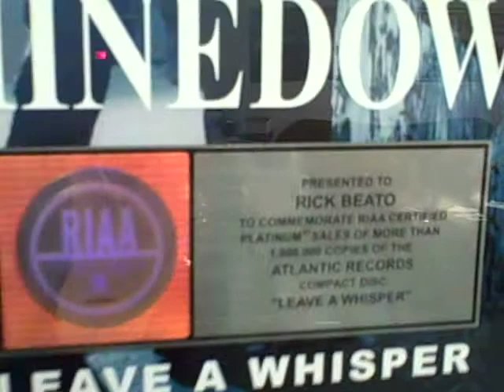State of Man | In The Studio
State of Man shows a behind-the-scenes view of the band recording their new album!  More info at stateofmanmusic.com!